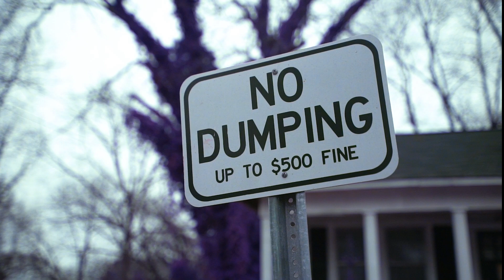Yung Geek "Faded" (Official Music Video)